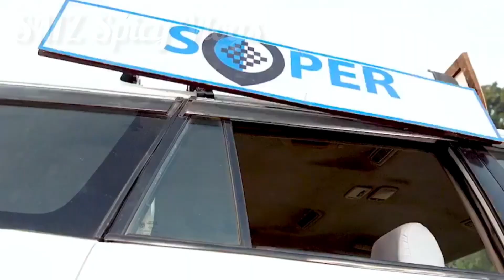Wait for End ❗/Mass action Climax/ Super Action Scene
Enjoy this intense bollywood action sequence with shilpa shetty. it is a  family drama with twists and turns.

Full mass entertainer with exiciting action scenes.